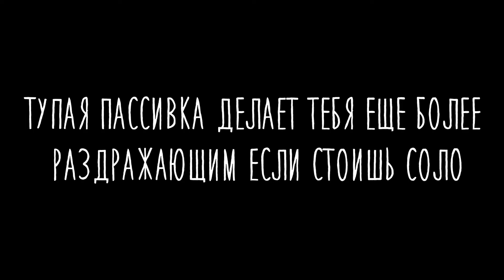5 ПРИЧИН ПИКНУТЬ ТИМБЕРА (RUS)